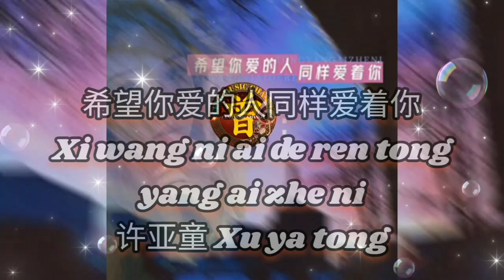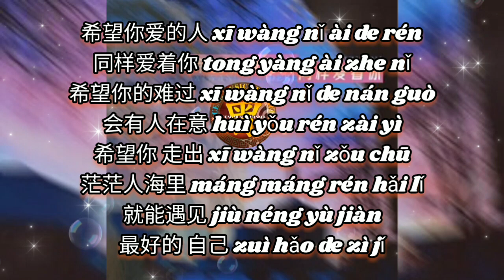▶ 希望你爱的人同样爱着你 Xi wang ni ai de ren tong yang ai zhe ni 许亚童 Xu ya tong 【中/pinyin】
希望你爱的人同样爱着你
Xi wang ni ai de ren tong yang ai zhe ni
许亚童 Xu ya tong

作词Lyricist：翟思伟
作曲Composer：胡静宜
制作人Producer：北極見
编曲Arrangement：圖圖
混音Mixing Engineer/母带工程师Mastering Producer：北極見
监制producer：张北北